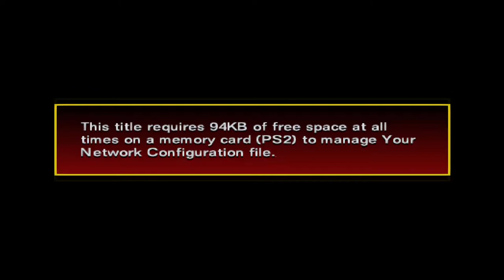Outlaw Volleyball PS2 Intro [HD] PCSX2 - VGTW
Outlaw Volleyball PS2 Intro in 1080p and 60FPS.

Enhanced HD PS2 Graphics by using PCSX2. Im using the Direct3D 11 Renderer in Hardware mode. Internal Resolution is set at 3x (1080p). All Default Settings are used for PCSX2 1.6.0. The game is playable. PCSX2 Graphics for game introductions may not be fully upscaled, it depends on if the introduction was pre rendered with CGI which cannot be upscaled, or rendered with in game graphics which can be upscaled. Outlaw Volleyball was released for the PlayStation 2 in 2003.

All kinds of video games are shown on VGTW with the focus mainly being on 6th, 5th and 4th generation consoles. VideoGameTimeWarp is all about bringing you back in time to experience the games you loved and reviving the quality of the games in the way you remembered them. Get ready for some nostalgia!

Laptop Specs:
8GB of Ram
Windows 10
Always plugged into power supply when gaming.